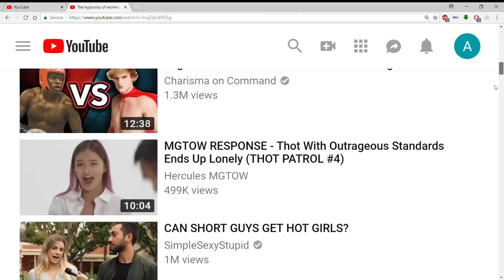Men should pay for their date's baby sitter...